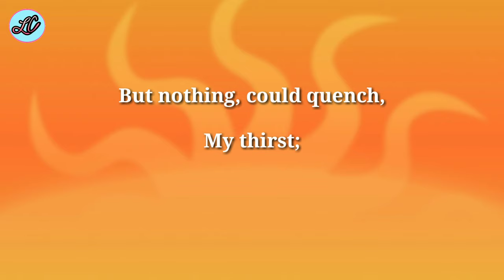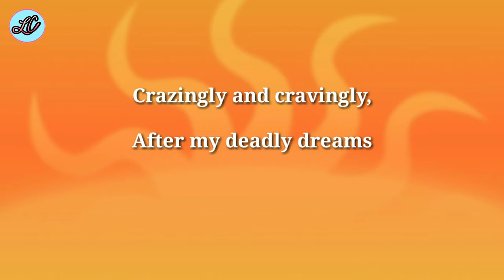A WAY AWAY By Lalchandra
The poetry is spontaneus overflow of powerful feelings recollected in tranquility. Poetry starts in delight and ends in wisdom. Poetry is super outflow of feelings originated deep in the heart and mind. It enlivens the psyche and soul of an individual.
The constructed and reconstructed poetry by me is an attempt to recreate and tantanlize the dullness of the world with certain moral boosts.
It does guarantee to be splendid and superb but its quite honestly written with pure heart and sound mind.